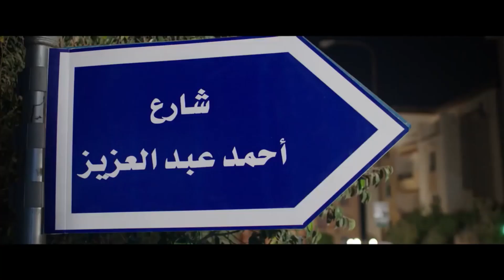شوف رضا حصلوا ايه لما راح يدي حقنة لواحة وتطلع مجنونة 😂😂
مسلسل إزى الصحة|  بطولة أحمد رزق Ezay El Seha Series
تدور احداث المسلسل حول شخص يعمل في شركة للأدوية، تقع فتاة في حبه، إلا أن ظروفه المادية كانت عائق في الزواج منها، ثم يتم اتهامه بأنه شخص إرهابي، فهل قام بذلك لكي يتزوج هذه الفتاة، أم أن هذا الاتهام باطل؟.
اخراج : ابراهيم فخر
تاليف  : يوسف معاطي
فريق العمل :احمد رزق - ايتن عامر - سلوي الخطاب - حسام داغر - طارق الابياري - دعاء مصطفي رجب
لمشاهده مسلسل فرح ليلي كامل اضغط علي
لمشاهده مسلسل يتربي في عزوكامل اضغط علي
لمشاهده مسلسل عابد كرمان كامل اضغط علي
لمشاهده مسلسل عماره يعقوبيان كامل اضغط علي
لمشاهده مسلسل حرب الجواسيس كامل اضغط علي